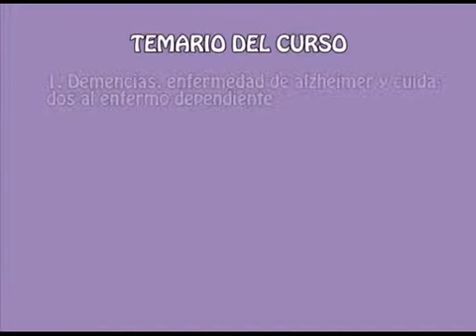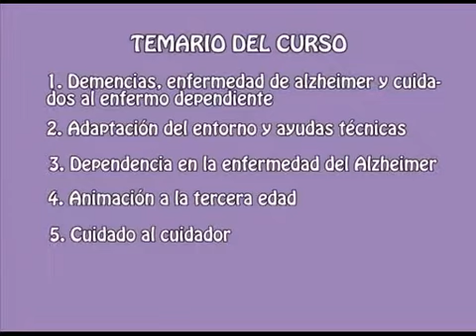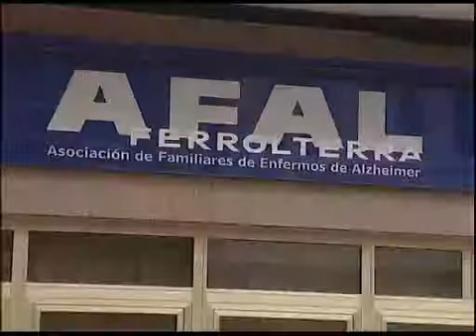FERROL PARA TODOS 01 10 2013 PARTE 2